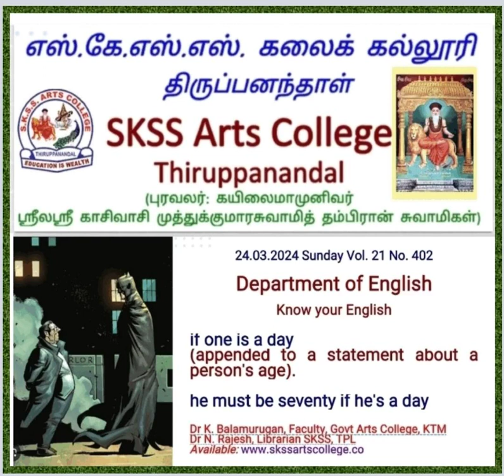Literary Forms No. 402